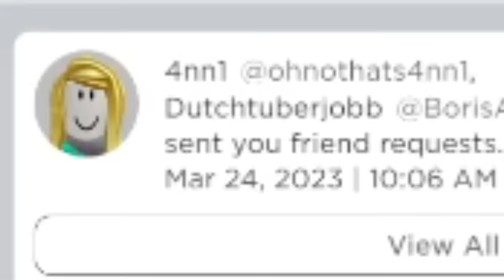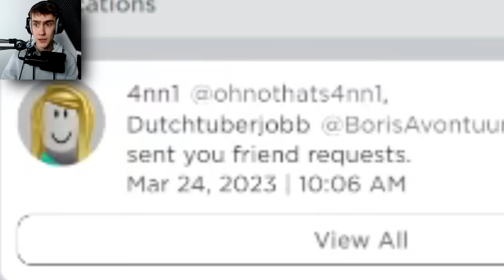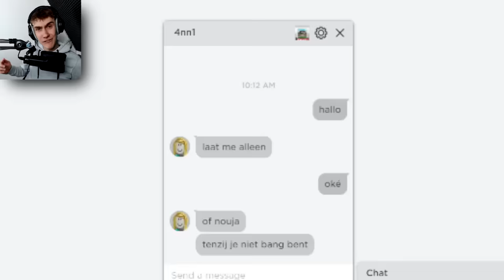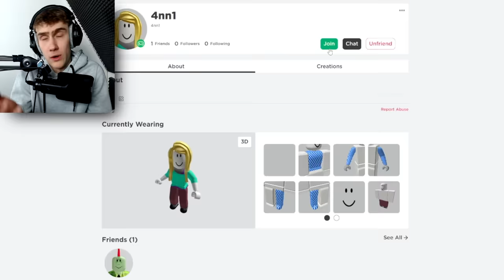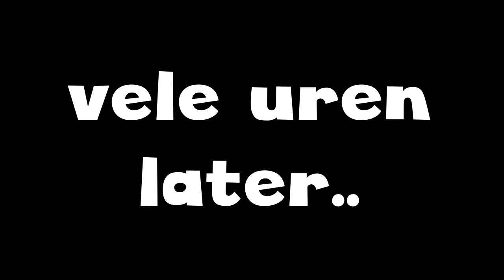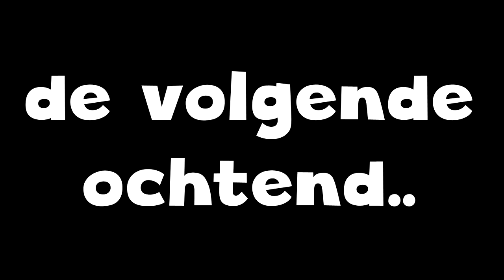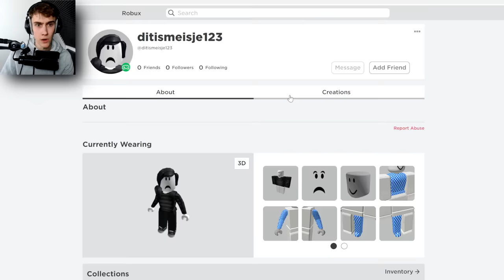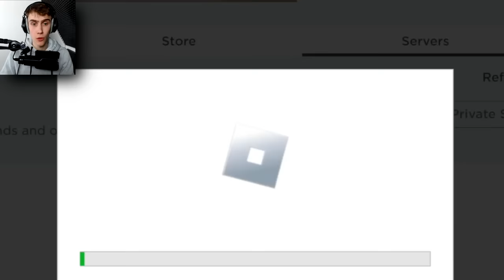100 Dagen Leven In Brookhaven RP!🏡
100 Dagen Leven In Brookhaven RP!🏡